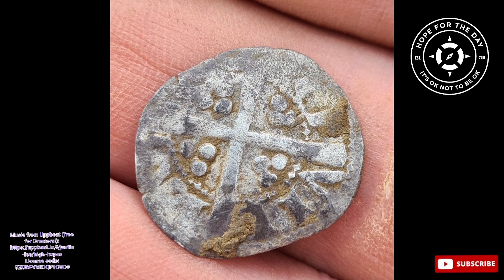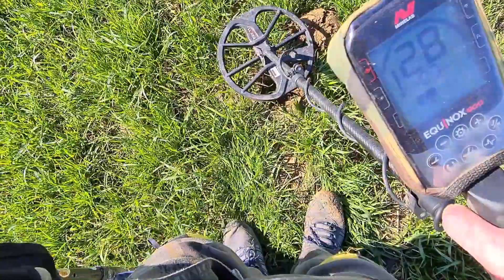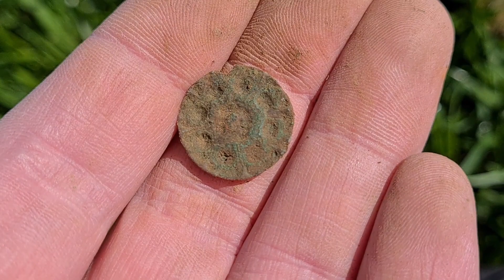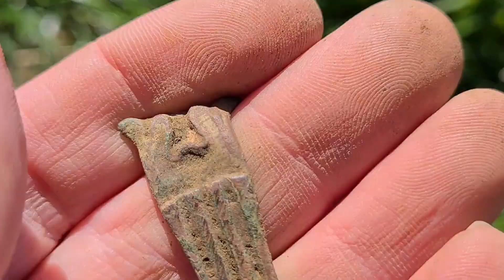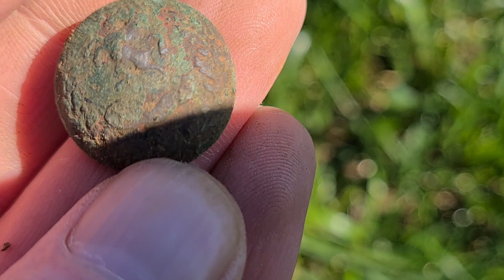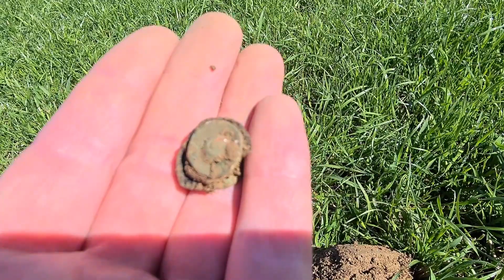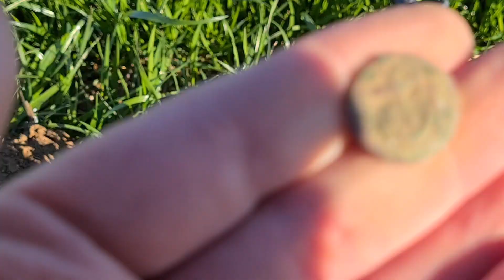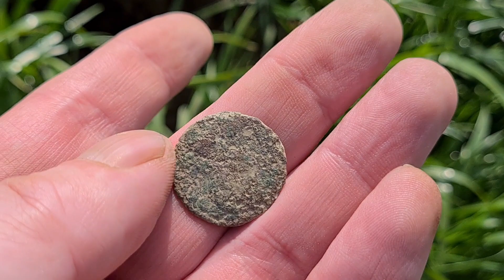An Average Day metal detecting with the Equinox 900.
Just an average day on an average field with equinox 900.